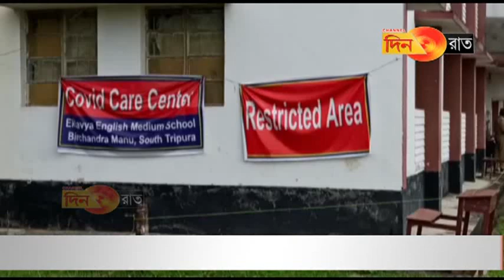কোভিড সেন্টারে বিক্ষোভ